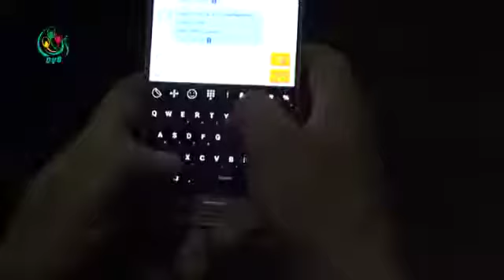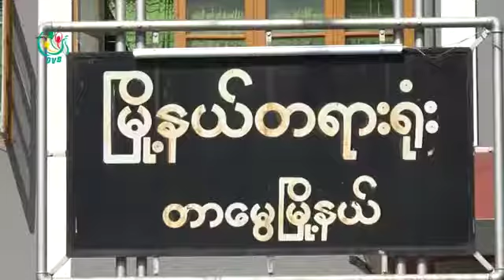DVB Debate သဘာဝပတ္ဝန္းက်င္ထိန္းသိမ္းေရး ဘယ္သူေတြမွာ တာဝန္ရွိလဲ Part A